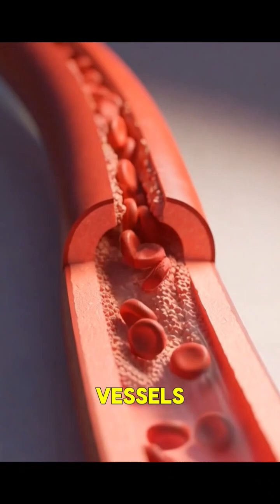This One Seed Can Reduce Inflammation in 24 Hours 🌱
Inflammation often starts silently inside your body — but one simple seed can help calm it fast.
Flaxseed is rich in omega-3s and powerful compounds that support healthy cells, blood vessels, and recovery.
Just one tablespoon daily can make a difference.
Follow BodyLattice 3D for science-based body visuals 🔬💪

search quires

flaxseed benefits
• flax seed inflammation
• reduce inflammation naturally
• flaxseed omega 3
• chronic inflammation causes
• healthy seeds for body